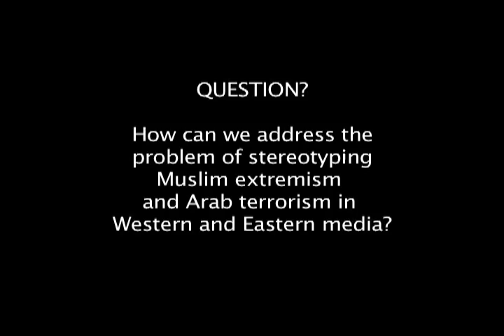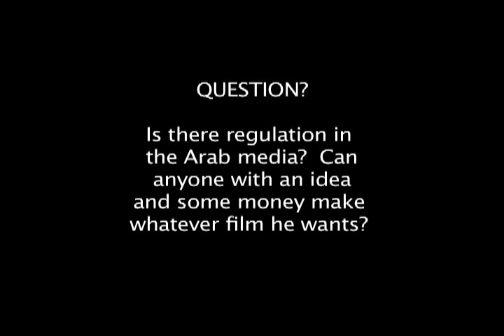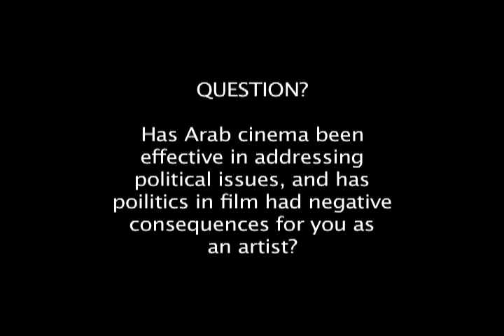Jamal Suliman (Syrian Actor) Pt5 on Arab Historic Drama-جمال سليمان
May 2010 Mr. Jamal Suliman prominent Syrian Director, Producer and Actor lectured at the University of Michigan Dearborn taking questions from the largely student crowd.